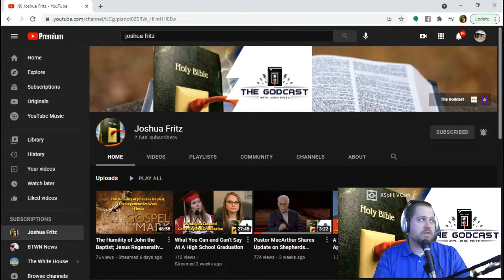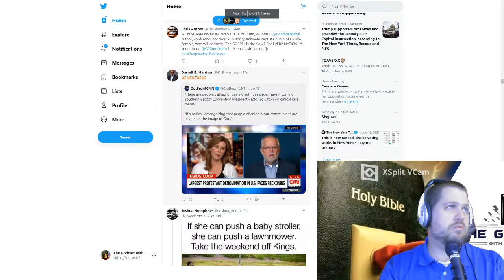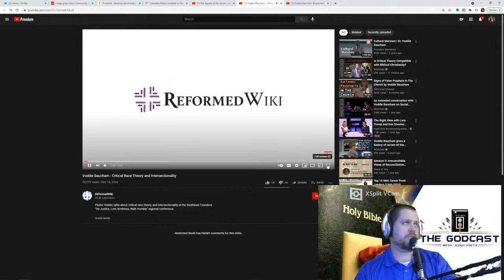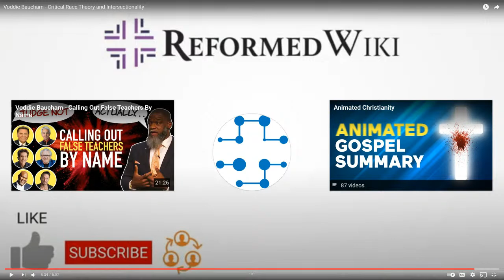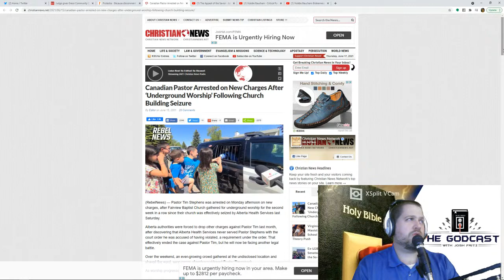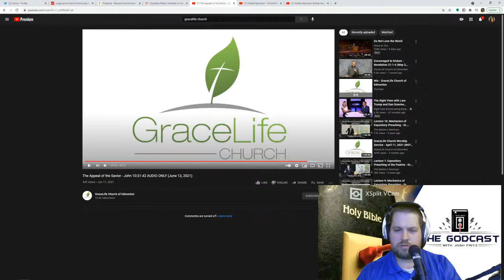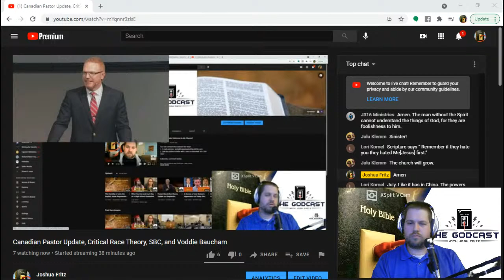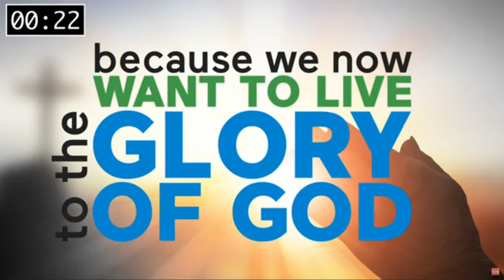Grace Community Church to Settle? Canadian Pastor Update, SBC. CRT and Voddie Bauchum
Josh shares some interesting videos he has, and makes some commentary on them as well.

Tweet with SBC President Pastor Ed Litton, and Erin Burnett

Voddie Baucham's Gosepl Presentation in 4 minutes by Reformed Wiki